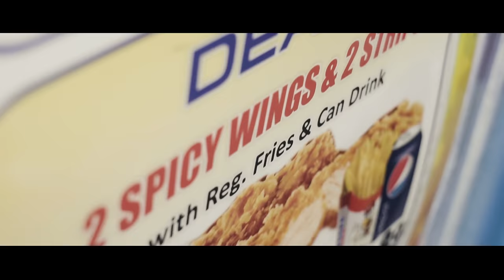RemzNF - Tennessee (Music Video)